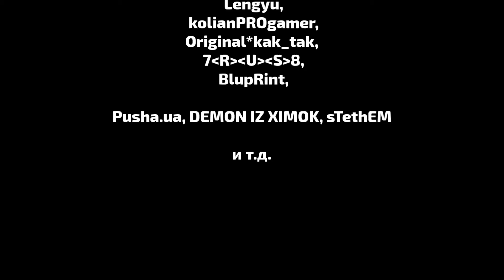Malishka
Девушки тоже умеют играть в CS )